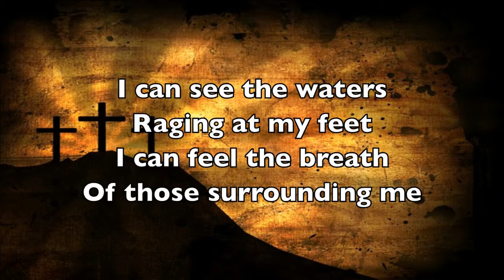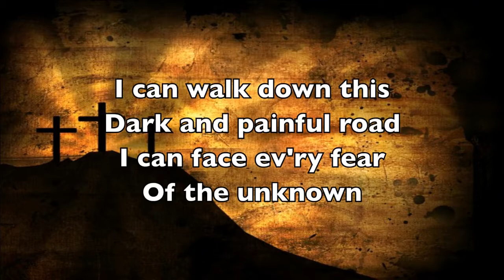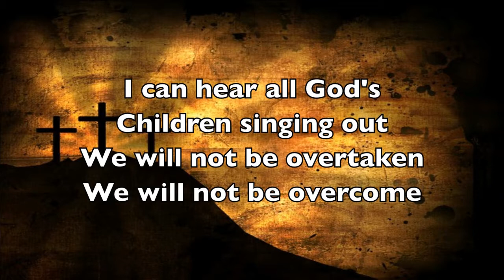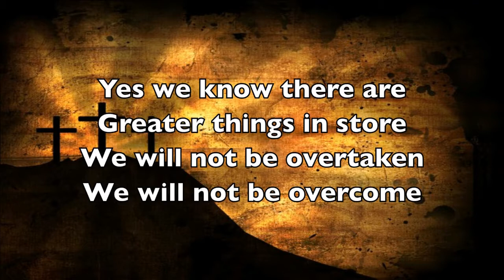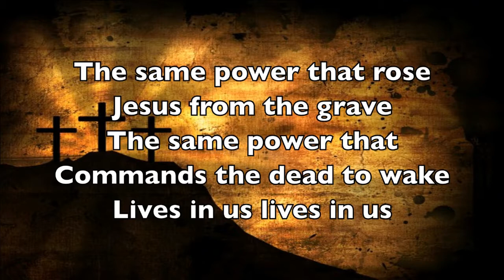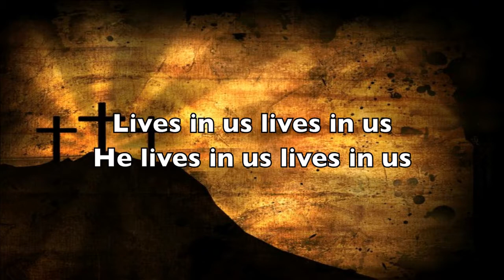Calvary Chapel Maricopa Worship - Same Power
Same Power

Jason Ingram | Jeremy Camp
© Stolen Pride (Admin. by Capitol CMG Publishing)